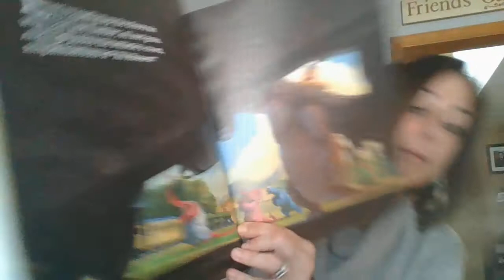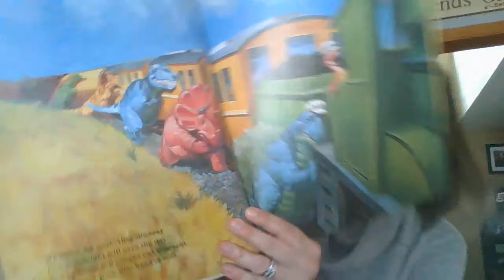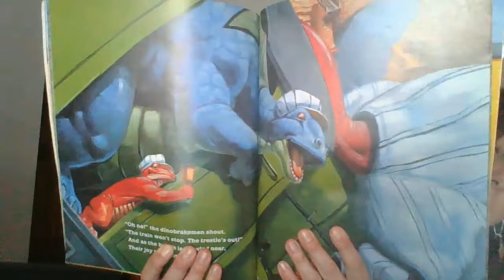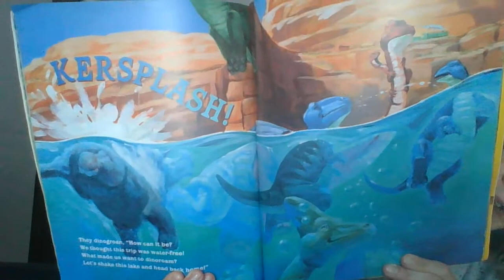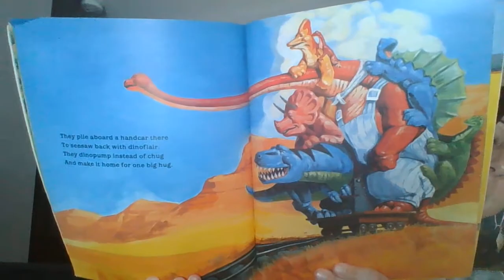All Aboard the Dinotrain 5/6/20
Climb aboard for a hilly, spilly, and out-and-out silly roller coaster of a train ride!